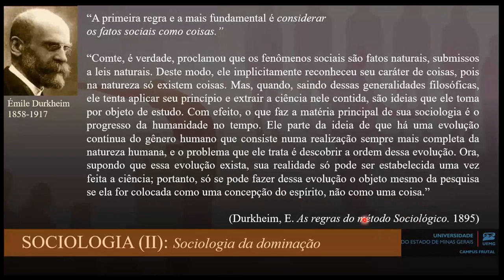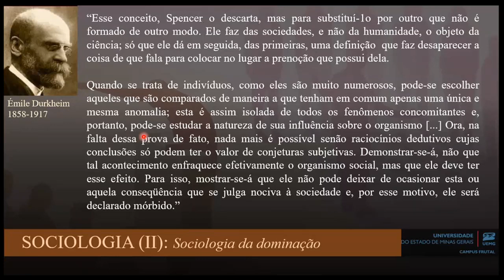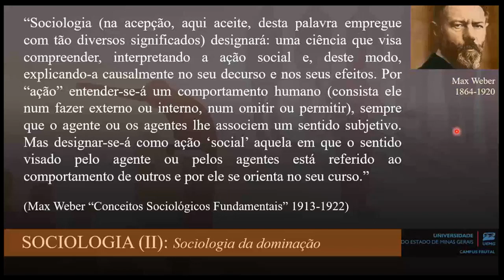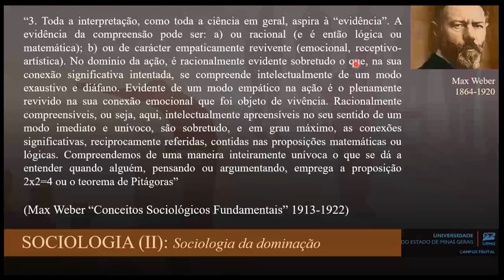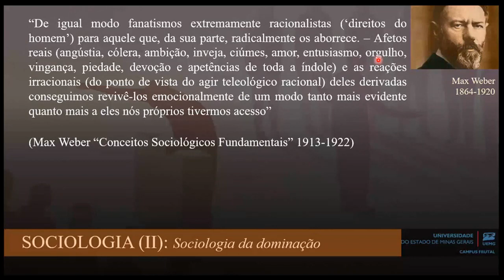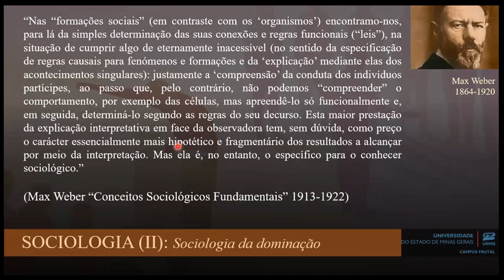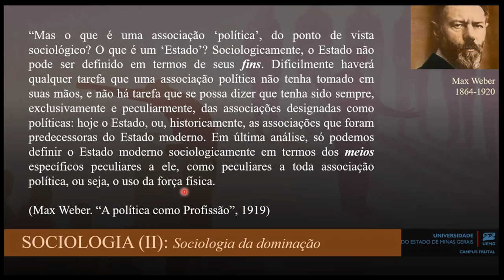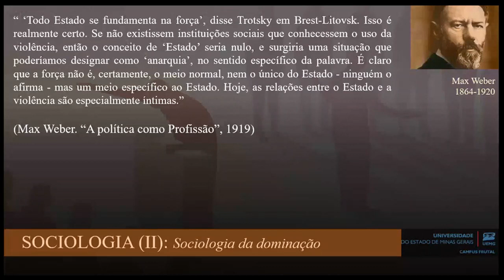SOCIOLOGIA (Aula 8) Comparativo das teorias sociológicas de Weber e Durkheim. O conceito de Estado.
Após uma breve análise comparativa do método de Durkheim com os fundamentos teóricos da sociologia compreensiva de Max Weber, apresentaremos brevemente os pressupostos teóricos do conceito weberiano de Estado Moderno.